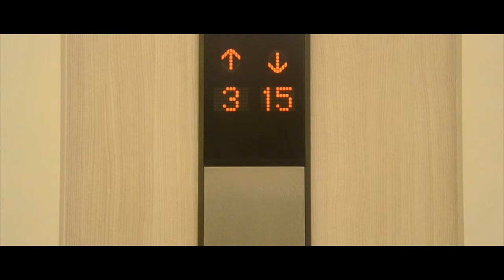Forever - A Self Documentary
Music for this video is "Disappointment", by Will Braden

This "self documentary" was shot as a requirement for the application process to the Multimedia section of the Guidon, Ateneo De Manila's official publication. The challenge required only 5 still shots without showcasing ones face in any scene. The end result was this...

Thanks Andre for help with the script.